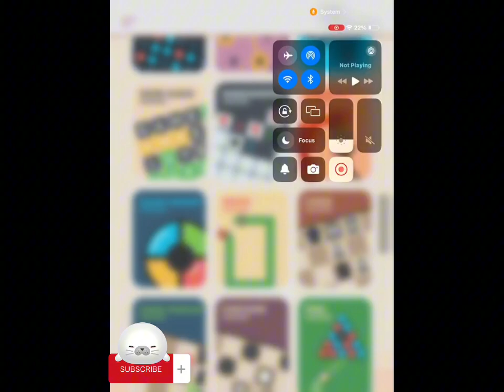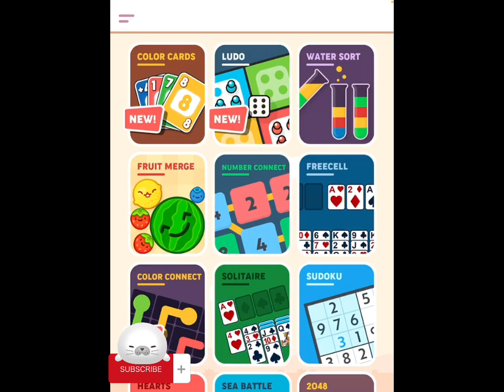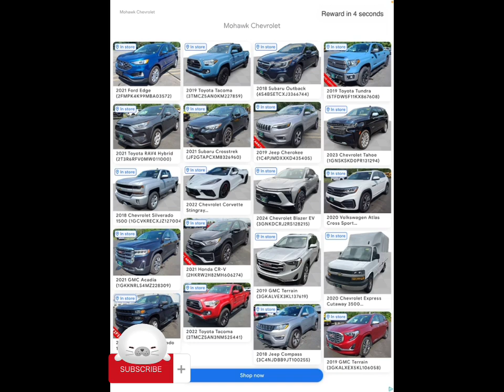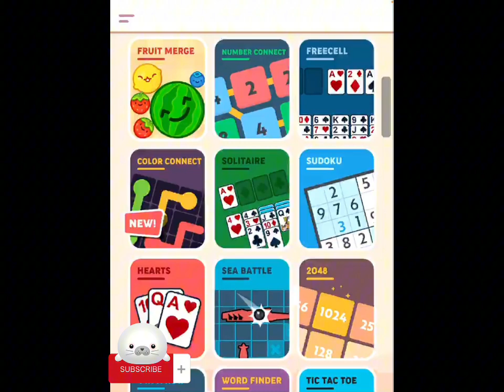Testing if the offline game is offline [it kind of is]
OFFLINE.